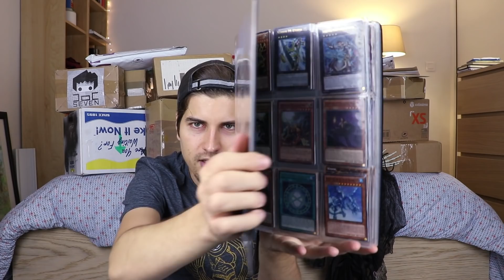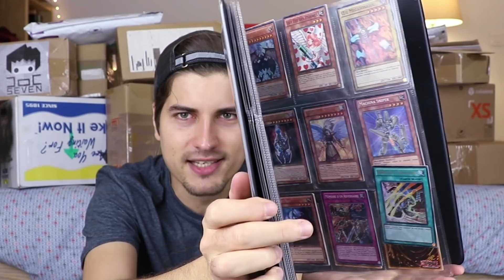CETTE OUVERTURE DE COLIS EST PARTIE EN SUCETTE !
Le principe est simple: vous m'envoyez des objets qui symbolisent pour vous le thème en court, et je l'expose au bureau, histoire de vous avoir toujours à côté de moi !

Pour Noël, envoyez moi plein de peluches, livres et jouets pour les distribuer à des enfants dans le besoin !

Si tu m'envoies un colis ou une lettre, n'oublie pas d'y laisser ton adresse pour t'ajouter à la carte des abonnés !

Tu veux m'envoyer un colis ?
C'est ici:

Doc Seven
Une pièce en plus
119 Avenue Paul Vaillant Couturier
94250 Gentilly

Tu veux m'envoyer une lettre ?
C'est ici:

Doc Seven
8, rue du Fg Poissonnière
75010 Paris

Si vous venez de ma chaîne principale, vous me connaissez, sinon allez faire un tour sur ma chaîne principale: